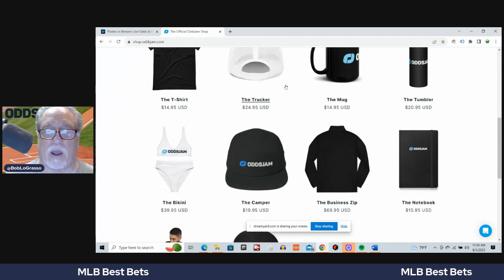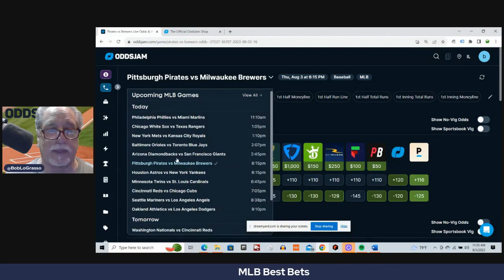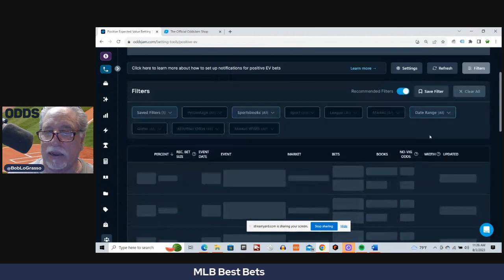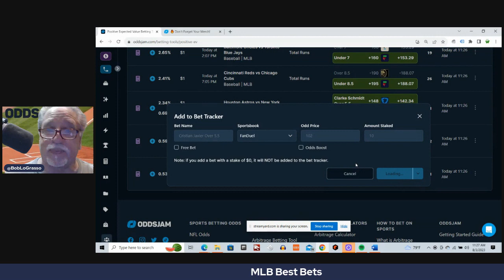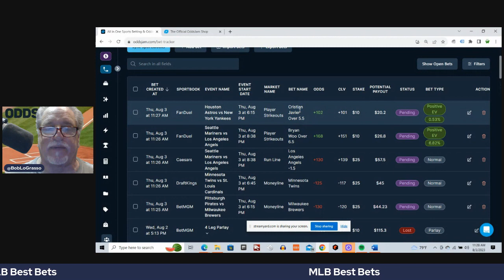MLB Best Bets For 8/3/23 | MLB Picks & Predictions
In this video Bob will show some of his best bets for today in MLB.  He will  be using the tools on OddsJam to find some +EV plays.  Bob will also be highlighting all of the tools on the OddsJam website and explaining the value of each tool.  Bob will be talking about everything that is related to sports, including sports betting.